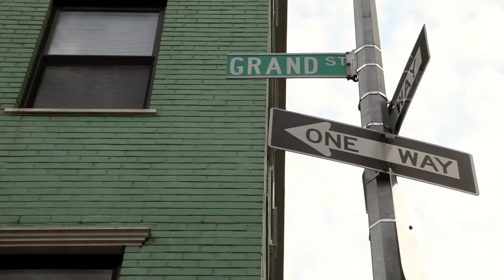Fashion's Night Out Event at the Vans x DQM General Store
Fashion's Night Out on September 6, 2012 at the Vans x DQM General store in NYC.  Filmed by Alyson Romanok